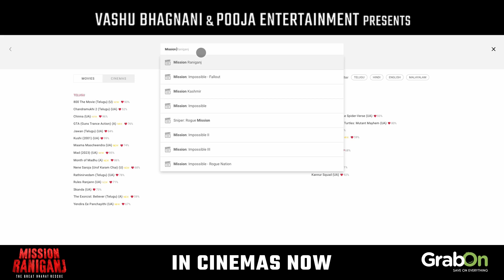Mission RaniGanj Trailer | Brand Partner GrabOn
Get ready to witness one of the largest coal mine rescue missions, INSPIRED BY A REAL HERO, Jaswant Singh Gill! ✨

MissionRaniganj in CINEMAS NOW.

MISSION RANIGANJ - The Great Bharat Rescue is inspired by a real-life hero, Late Jaswant Singh Gill, an engineer who led a challenging rescue mission to save trapped miners from a flooded coal mine. Mission Raniganj is a must-watch for fans of action, adventure, and patriotism. It is a film that will keep you on the edge of your seat from start to finish.